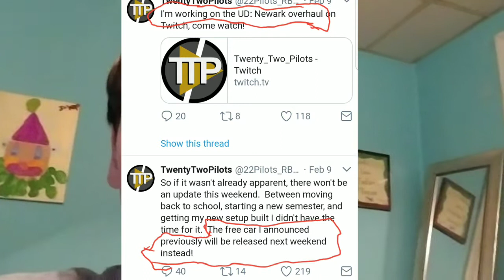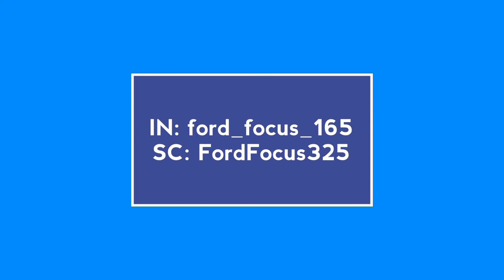Another Cadilliac is Coming To Roblox Ultimate Driving! Free Car is next week And New Newark Map!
What is up guys! Today I will be posting this announcement about a Cadillac CTS is coming. so we got some more Affordable luxury coming! Also the free car that is coming will be move to next weekend and a brand new map of Newark is coming to ud with fresh roads! Will ud finally new update in Newark?